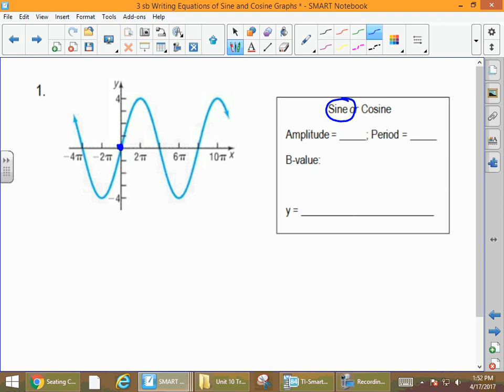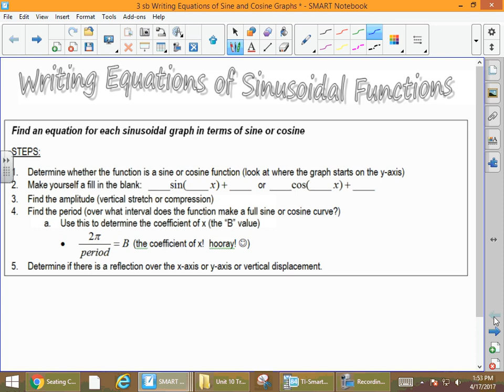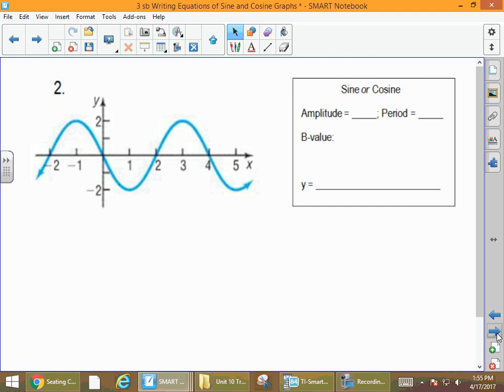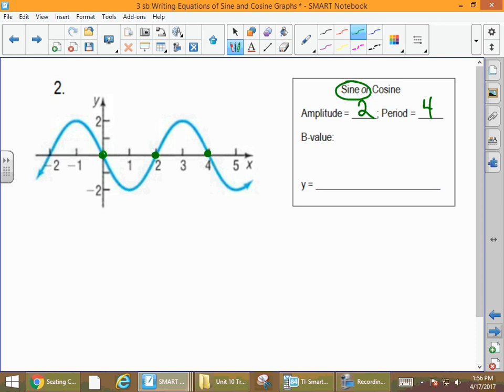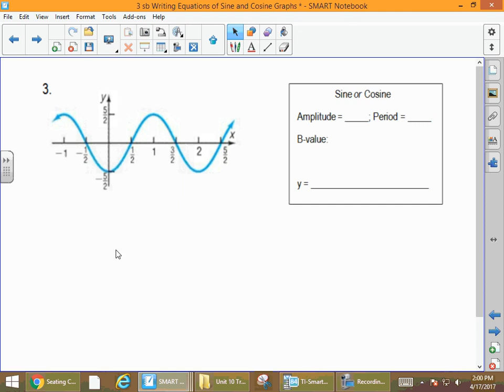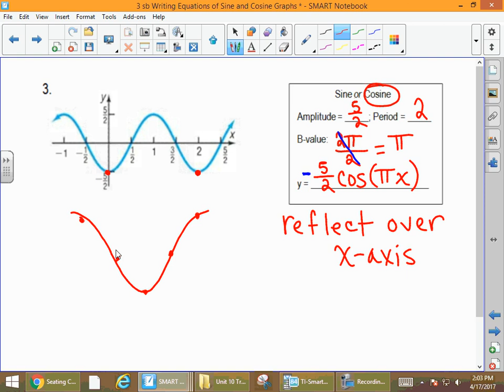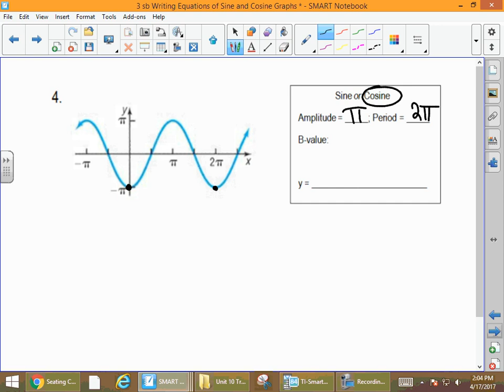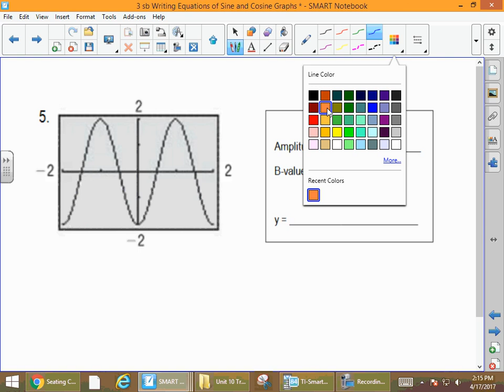pc notes writing equations of sinusoidal functions